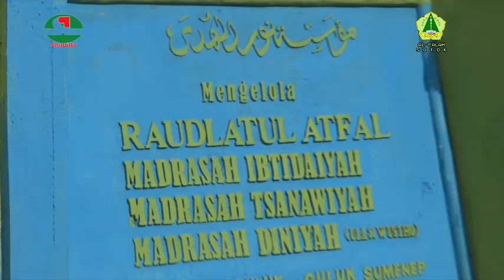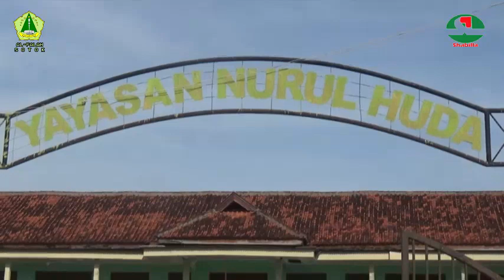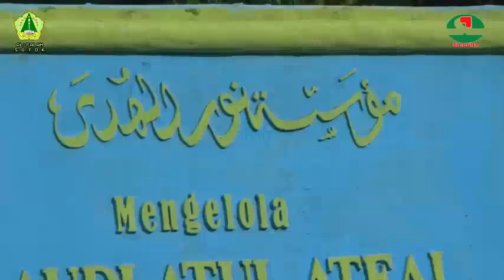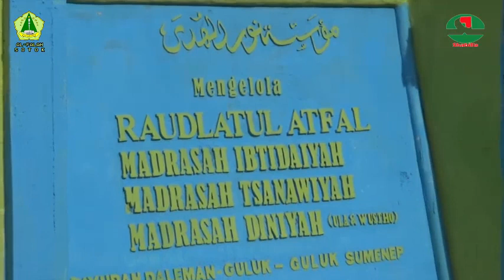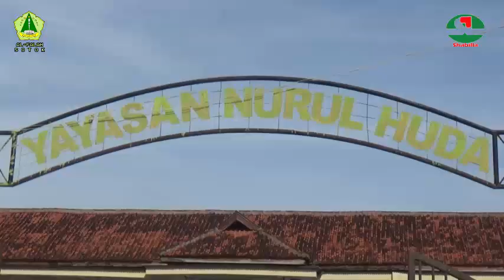Maulid II Baiti Jannati II Nyai Alfu Laila Subhan II Yayasan Nurul Huda Payudan Daleman Sumenep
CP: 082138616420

Silahkan tinggalkan komen2 bermanfaat di kolom komentar.